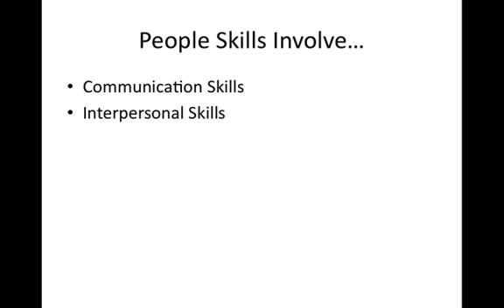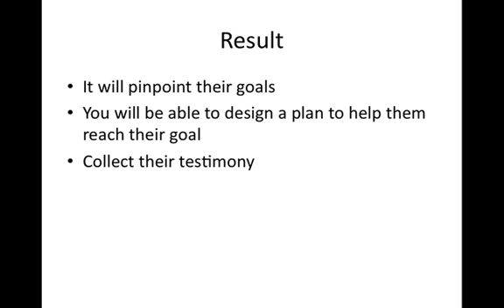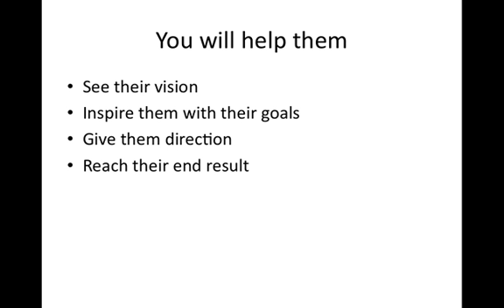How To Win Friends With People Skills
Watch as Tammy Morton gives time tested information that will improve your business' bottom line.